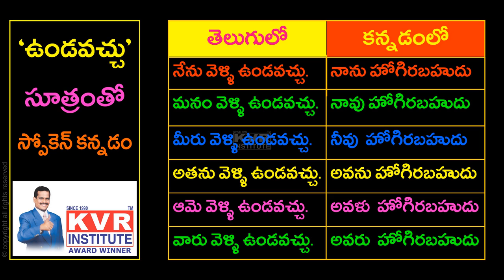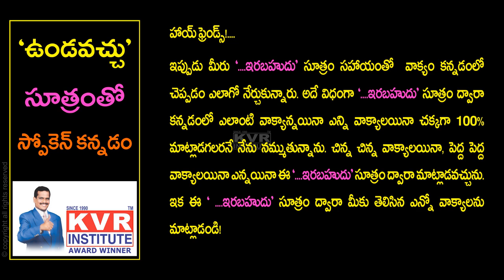ఉండవచ్చు సూత్రంతో స్పోకెన్ కన్నడం | Kannada Lesson 9 | Learn Kannada Through Telugu | KVR Institute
Hello guys,

ఉండవచ్చు సూత్రంతో స్పోకెన్ కన్నడం. In this video, I explained how to use the Kannada word 'ఇరబాహుదు'. KVR Institute provides you free online classes to learn many languages in a very simple manner and short period.